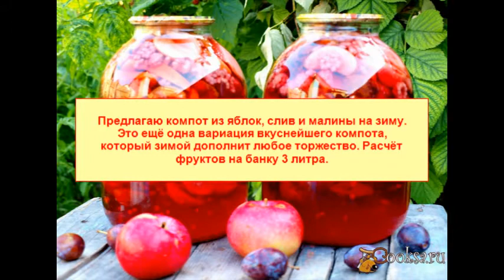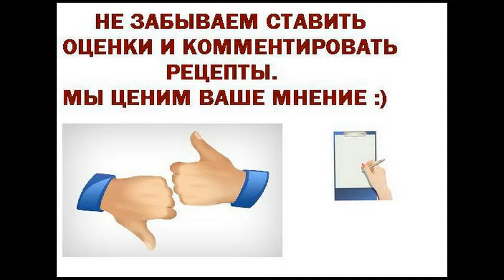Компот из яблок, слив и малины на зиму Для детей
Предлагаю компот из яблок, слив и малины на зиму. Это ещё одна вариация вкуснейшего компота, который зимой дополнит любое торжество. Расчёт фруктов на банку 3 литра.
Ингредиенты
Яблоки 250 г
Сливы 250 г
Малина 100 г
Сахар 240 г
Лимонная кислота (щепотка)
Консервирование фруктов, Консервирование ягод, На праздник, На Новый год, Для детей, Вегетарианские, На день рождения, На полдник, Яблоки, Малина, Слива